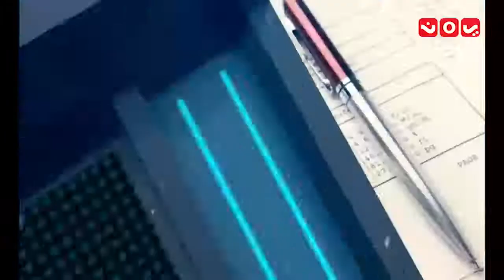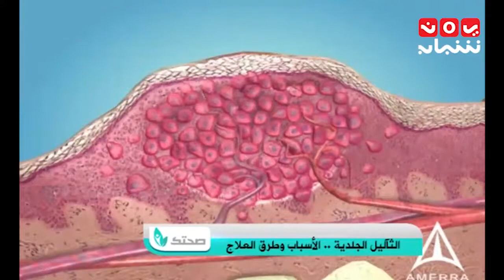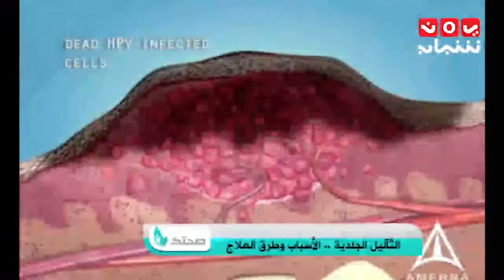صحتك ...(الثآليل الجلدية...الأسباب وطرق العلاج مع دة. هدى القضاة ) تقديم سليم السعداني ..الحلقة 43